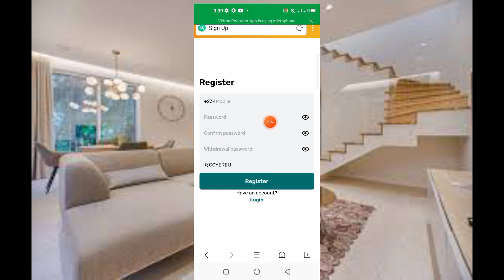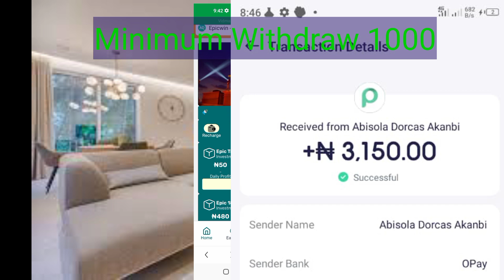Yadda Zaka Samu Kudi A Wannan Platform New Lunch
Link Na Wannan Platform